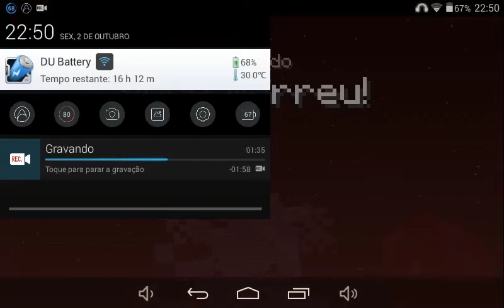2 parcul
Kaiky